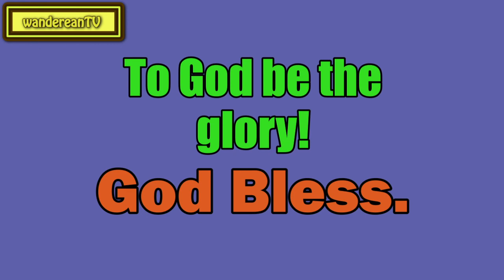The Alarum || Charles Spurgeon